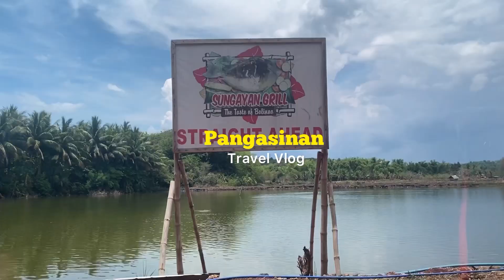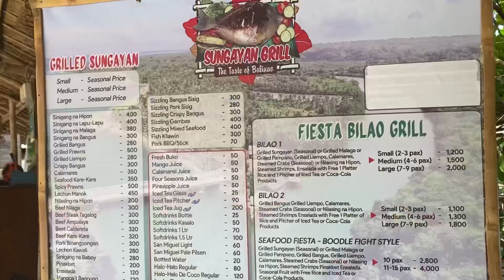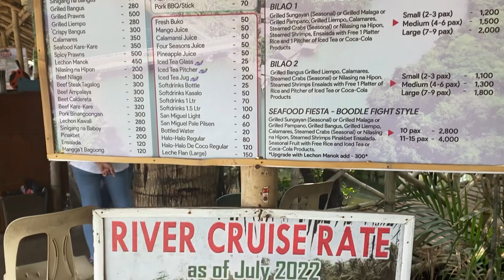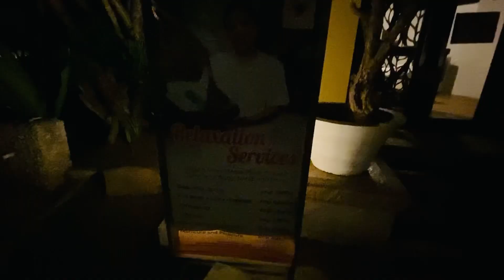PUERTO DEL SOL + SUNGAYAN GRILL / BOLINAO PANGASINAN